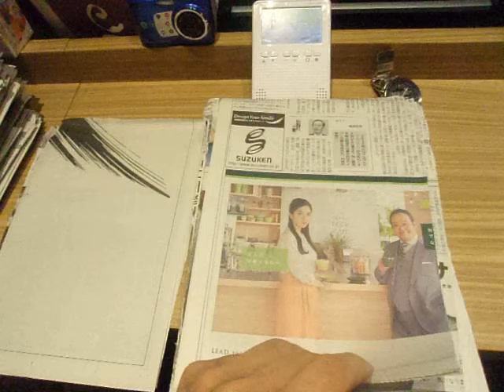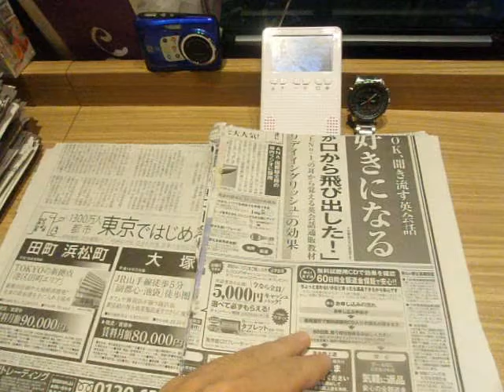GEDC5774 2015.08.27 nikkei 2015 2gatu in shinjyuku lotteria TV ikenobou tea idol sport